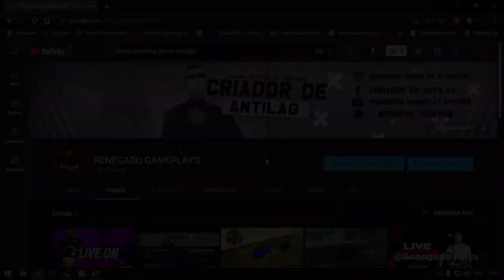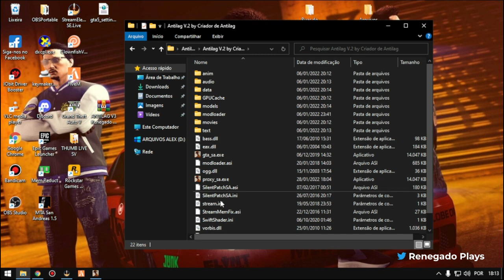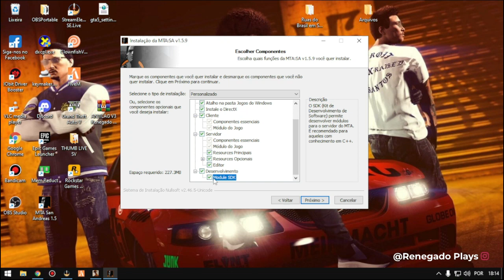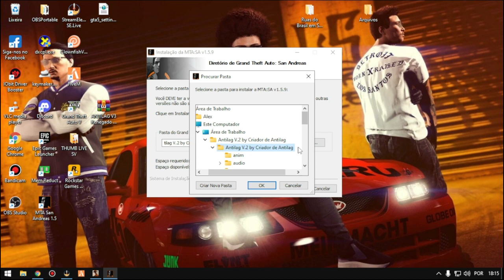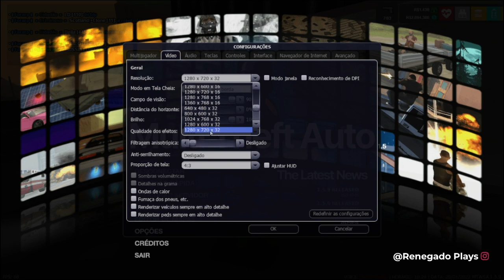GTA ANTI-LAG V2 | 405MB SUPER LEVE PARA PC SUPER FRACO!!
📂Salve Hoje Trago Meu MTA ANTILAG V2 PRA PC FRACO COM ELE VOCE VAI PODER JOGAR SEU RP DE BOA. EM BREVE IREI TRAZER O VIDEO DO MTA ANTILAG V3.

Meu Discord: RENEGADO GAMEPLAY´S#7983

➤ ᴛᴀɢs ɪɢɴᴏʀᴇn

ANTILAG MTA PC FRACO, ANTILAG MTA PC FRACO 2GB RAM, COMO AUMENTAR MUITO O FPS MTA, MTA RP, GTA RP, MTA PC FRACO, MTA PC SUPER FRACO 2 GB RAM, ANTILAG V1, MTA,